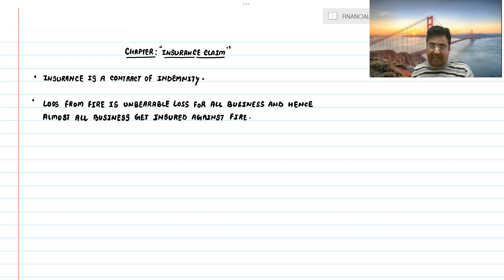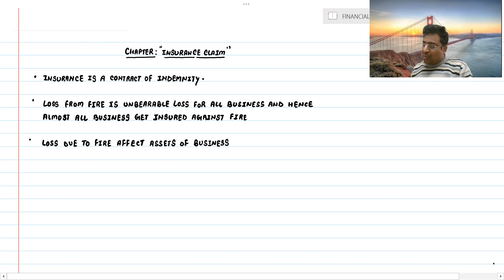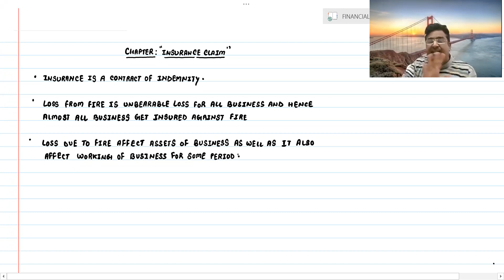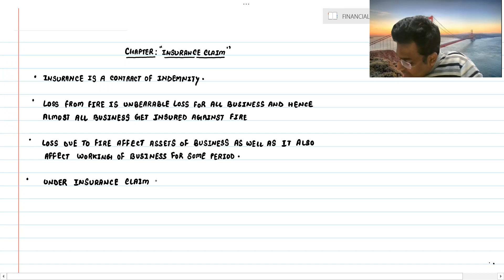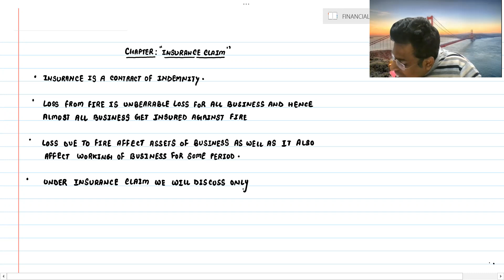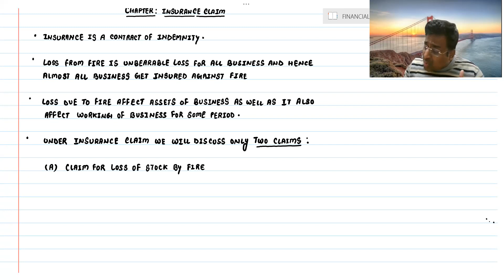INSURANCE CLAIM - LECTURE 1 [NEW RECORDING]